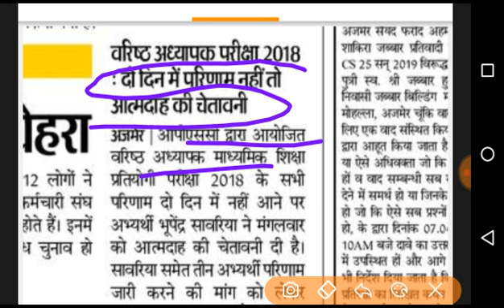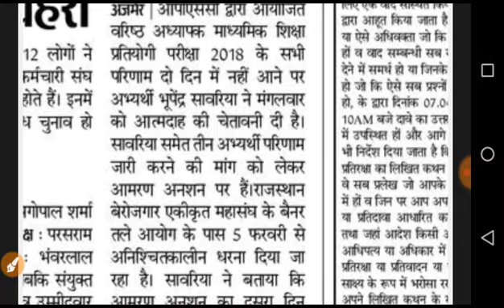Rpsc 2nd grade result 2018/rpsc 2nd grade result latest news todayआज कन्फर्म आपका रीजल्ट जारी होगा ।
Rpsc 2nd grade result 2018//rpsc 2nd grade result latest news todayआज कन्फर्म रीजल्ट जारी होगा